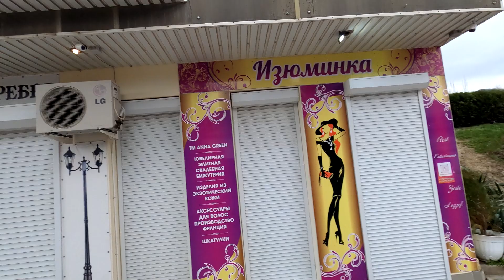СУДАК СЕГОДНЯ. Как провожают масленицу в Крыму. ПОКАЗЫВАЕМ всё как есть.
Масленица на набережной Судака.